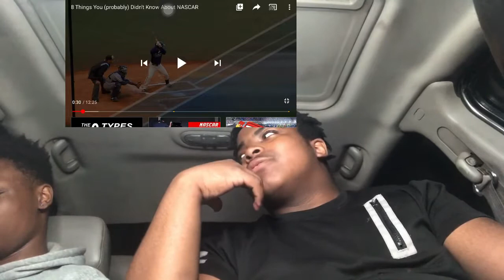8 Things You Probably Don’t Know About NASCAR | REACTION (American Reaction)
Road trip to 2k ✅